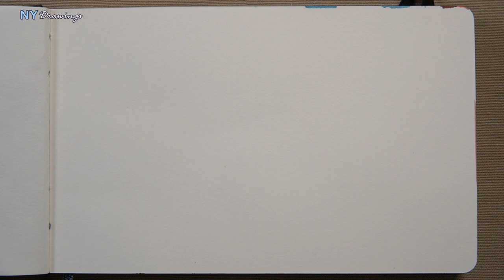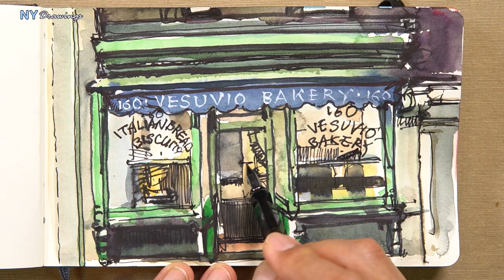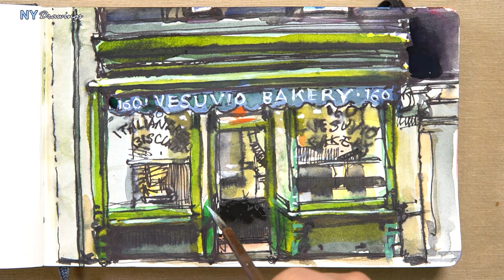Watercolor Tutorial 베스비오 베이커리 - VESUVIO BAKERY in SOHO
VESUVIO BAKERY in SOHO

오늘은 뉴욕의 상징적인 이탈리안 베이커리 중 하나인 베스비오 베이커리를 미공필펜과 수채화로 그려보았습니다.

1920년 부터 SOHO 160 Prince St 에 문을 연 베스비오 베이커리는   베수비오 빵을 자전거에 싣고 배달하던 앤서니 다폴리토가 2003년사망하면서 잠시 문을 닫은 그 자리에 Birdbath Green Bakery가 2009년 새로이 문을 열었습니다.

간판은 예전 베수비오 베이커리 이름을 그대로 둔채로 운영되었으며 그 자리를 이어준것에 대해 주변사람들에게 감사를 받았다고 합니다.

160 Prince St. 에서는 지난 100년간 빵을 구었으며 소호에 랜드마크 같은 곳 이었습니다. 그런 이곳이  2019년  8월을 마지막으로 문을 닫게 되었습니다.